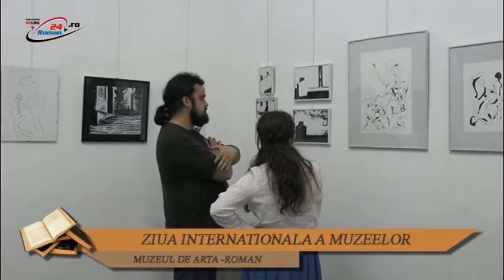ZIUA INTERNATIONALA A MUZEELOR- 16.05.2016